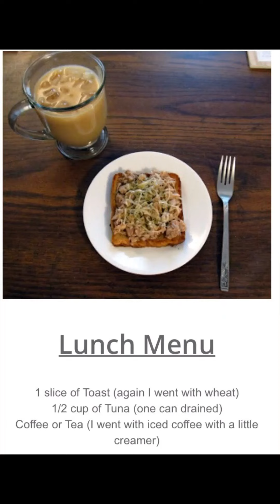Military Diet Plan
The Military Diet, or the 3 day diet plan, is a short term diet where you can lose up to 10 pounds a week.